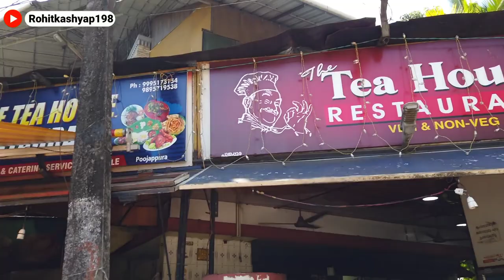Cheapest Food Of Trivendrum | Kerala Street Food | Cheap Rate Meals in Kerala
Cheapest Food Of Trivendrum || Kerala Street Food || Cheap Rate Meals in Kerala || Hindi

Hello Friends, In this video I will tell you where you will get cheap and best food in Trivendrum and what is the name of that Resturant and Address and many more information.

हेल्लो दोस्तों, कैसे हो आप सब लोग, आशा करता हूं सब अच्छे होंगे। आज इस वीडियो में मैं आपको केरल की राजधानी तिरुवनंतपुरम लेकर जाऊंगा और वहां पर आपको सबसे सस्ता और अच्छा खाना कहां मिलेगा और आपको वहां के बारे में ज्यादा से ज्यादा जानकारी देने की कोशिश करूंगा जैसे खुलने व बंद होने होने का समय क्या है तो वीडियो को अंत तक जरूर देखिए जिससे कोई जानकारी न छूट जाए तो चलिए शुरू करते है।

Location 🗺️ 🌐

1- पहली हवाई यात्रा कैसे करें | First Flight Experience | How to Travel in Flight First Time

Thiruvananthapuram food vlog
Trivendrum food blog
Trivendrum Foodies
trivendrum food spot
Thiruvananthapuram food blog
trivendrum food places
trivendrum cheap food
trivendrum cheapest Food
cheapest food in trivandrum
cheapest food in kerala
cheapest food in thiruvananthapuram
sasta khana in kerala
best south indian food in kerala
south indian street food kerala
sasta khana in Trivendrum
Kerala Street Food
sasta khana